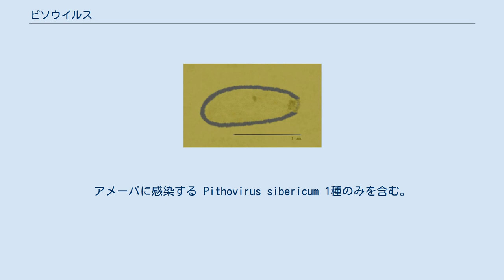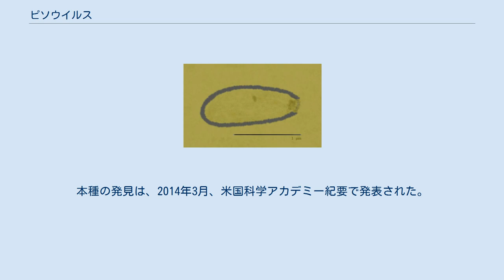ピソウイルス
ピソウイルス (Pithovirus) はウイルスの属の一つ。
アメーバに感染する Pithovirus sibericum 1種のみを含む。
二本鎖DNAを持ち、巨大核質DNAウイルスに含まれる。
2014年にシベリアの永久凍土から採取された、3万年前の氷床コアから発見された。
 属名 Pithovirus は、古代ギリシャの甕であるピトスに形が似ることから命名された。
長径1.5µm、短径0.5µmで、これまでに知られていた最大のウイルス、パンドラウイルスの2倍の大きさである。
一端が開いた楕円球型の細胞壁を持ち、内部はハニカム構造となっている。
 ゲノムには約500の遺伝子が含まれる。
これは典型的なウイルスより多いが、パンドラウイルスと比べると1桁ほど小さい。
つまり、本種のゲノムは他のウイルスと比べ、遺伝子密度が低いということである。
また、2/3のタンパク質は、他のウイルスでは見られないものであった。
ゲノム配列はパンドラウイルスよりも、マルセイユウイルス科・メガウイルス科・イリドウイルス科などのウイルスと類似している。
これらの科は全て正二十面体の大型DNAウイルスである。
パンドラウイルスのゲノムのGC含量が61%を超えるのに対し、ピソウイルスでは36%で、この値はメガウイルス科のものに近い。
 天然痘ウイルスなどのDNAウイルスと同じように、複製は宿主の細胞質で行われる。
 エクス＝マルセイユ大学のジャン・ミシェル・クラブリーとシャンタル・アベルジェルが率いる研究チームにより、シベリア、チュクチ自治管区沿岸の永久凍土から採取された、3万年前の氷床コアから発見された。
これは、後期更新世の堆積物の30m下から採取されたものである。
2000年に採取された川岸のサンプルからアメーバが現れ、死にかけたアメーバを調べたところ、巨大なウイルスが発見された。
発見者は、氷床コアを調べるというアイデアは、2012年に、氷床コアからスガワラビランジの蘇生に成功した、という話から思いついたと語っている。
本種の発見は、2014年3月、米国科学アカデミー紀要で発表された。